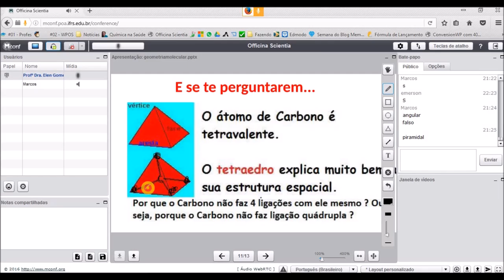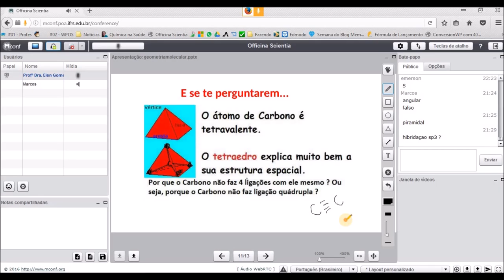CARBONO TETRAVALENTE ou TETRAÉDRICO | Química Geral Para Concursos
Officina Scientia
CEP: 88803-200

1) quimica para concursos
2) quimica para concurso
3) quimica para concurso publico